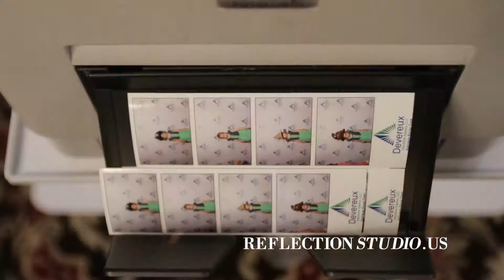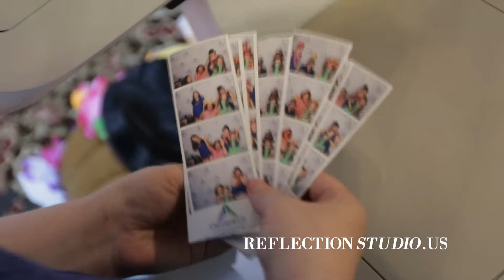Corporate Event Photo Booth with custom Step and Repeat Backdrop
Reflection Studio is the top Corporate Photo Booth Rental studio in New Jersey and New York  with extensive experience in corporate photo booth rentals for company events, cruises,  holiday parties, product launches, team building events, and more!

We'll make sure that your clients or employees have the best time at our photo booth.

It's your day! It’s your world!

A creative studio for modern couples and families! Let us make it a
great time, while giving you peace of mind.